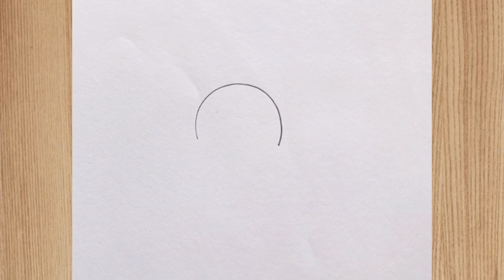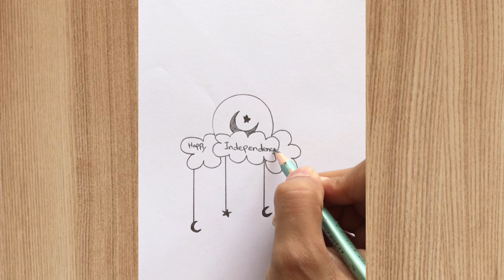Independence Day Drawing Tutorial || Pencil Sketch For Children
Independence Day drawing | Pakistan day drawing | Pencil sketching | Pencil Drawing Tutorial for Beginners | Easy and step by step drawing